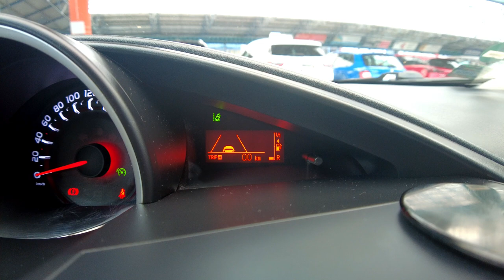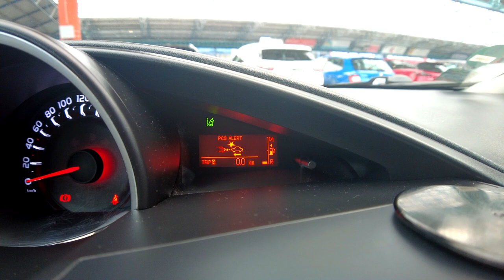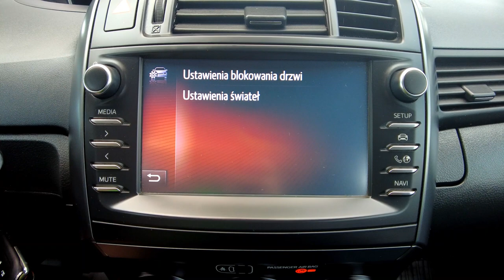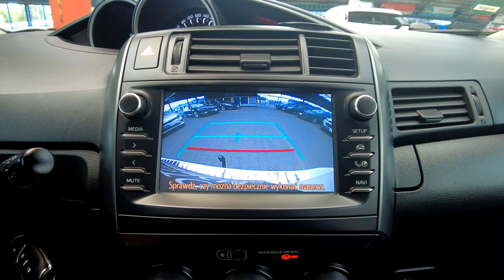TOYOTA VERSO 1,6 D-4D, KAMERA+PCS+TEMPOMAT+PARKTRONIC, Auto Centrum Bracia Sikora